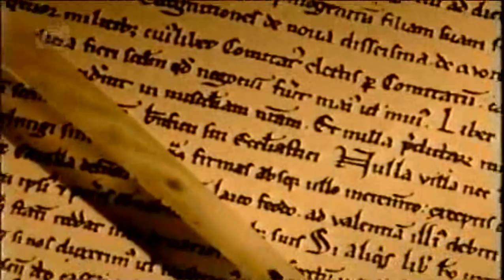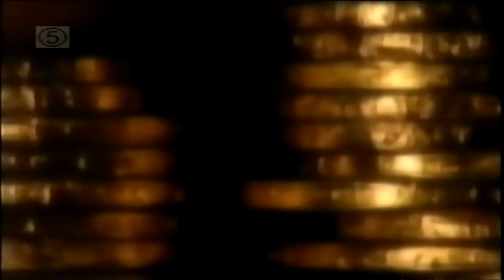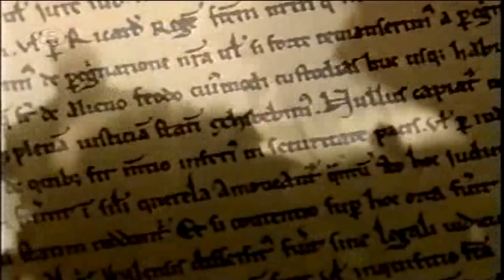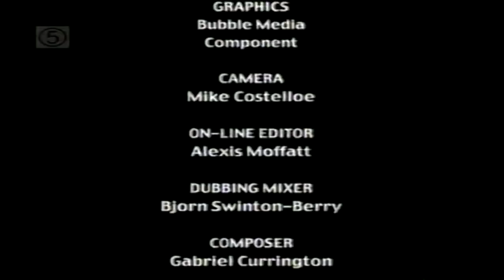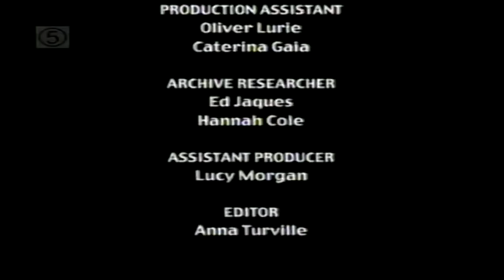The Most Evil Men and Women in History - Episode Two - Bad King John (2002) (380p)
Throughout his 17 year reign the man who would be forever known as Bad King John betrayed those closest to him, persecuted the innocent and was the first King of England to be accused of murder by his own hands. Writing after John's death a medievil chronicler said of him "He feared not God nor respected men. His punishments were refinements of cruelty, the starvation of children, the crushing of old men, his court was a brothel where no woman was safe."